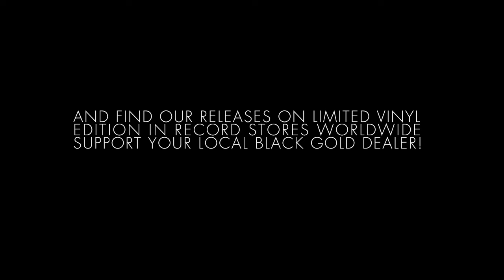Jazz Lapse by Andreas Saag On Roow With A View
After the success of the first episode which introduced the label's forthcoming sounds to many, we really wanted to go one step ahead on this new "Perspectives" to display the core of the Room With A View identity. DAIRMOUNT made sure that you'll get enough for your summer sets : 7 tracks and 60 minutes of timeless, deepness, moodyness & dubbyness. These few words could sum up the homogenic value of this collection which is also the perfect way to get to know better the core artists of the label & how close & personal we are working together.

Omni is the freshly finished new cut of DAIRMOUNT himself & his partner in crime MARINO BERARDI. After the success of their raw "Bass-ment Tale", they headed to the deeper side of their experiments and deliver a 10 minutes journey of its own kind fusing their wide spectrum of influences. The Flight Of The Dragon by HONESTY is another proof of the very own sound universe of the Berlin producer. Extremely subtle & musical, this track is perfect for early hours of a midsummer night. Truly beautiful!
Bleep Me, one of the highlights of the Renaissance EP of HONESTY, has been revisited in a very unexpected way by Freerange's JIMPSTER who delivered an hypnotic Basic Channel-esque perspective of the track that will surprise his numerous fans. A very special gift by our longtime friend from London...

MARLOW, who is soon releasing on DENNIS FERRER's Objektivity, created Digga, another monster of raw analogue overdrive as only him can come up with. Another delight for the numerous fans of "Fonk" & his recent remix of Sygaire on the label. ART OF TONES' Terres Conquises is an outstanding track here as it is uniting 2 of our favorite producers for a very special tribute : CARL CRAIG's work is revisited by LUDOVIC LLORCA who managed to bring his own vision of Carl's body of work. The track is included in the forthcoming STACEY PULLEN mix on 20:20 Vision and has been blessed by C2 who is already playing it in his sets.

Coming as a teaser of his forthcoming EP in 2010, Gothenburg's legend & very dear friend ANDREAS SAAG has blessed us with his amazing Jazz lapse, a track that DAIRMOUNT fell in love with at first listening & promised Andreas to introduce to music lovers worldwide. And last but not least, another secret weapon of the RWAV roster, JOEL ALTER drops a deep Techno bomb called Acid Rain, already considered as a classic amongst the lucky ones that heard it, announcing his forthcoming Omerta EP in the autumn.